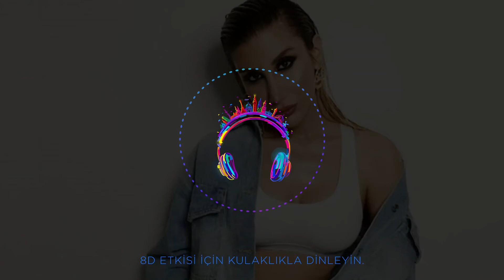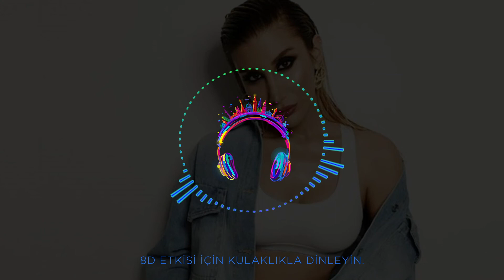İrem Derici - Yazsın Bana - 8D Real 8D Music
Yeni videolardan haberdar olmak için lütfen takip edin!..

8D etkisi için kulaklıkla dinleyiniz.
Sizin de istediğiniz şarkılar varsa yorum olarak belirtebilirsiniz.

Please follow to be informed about new videos!..

Listen with headphones for 8D effect.
If there are songs you want, you can specify them as comments.